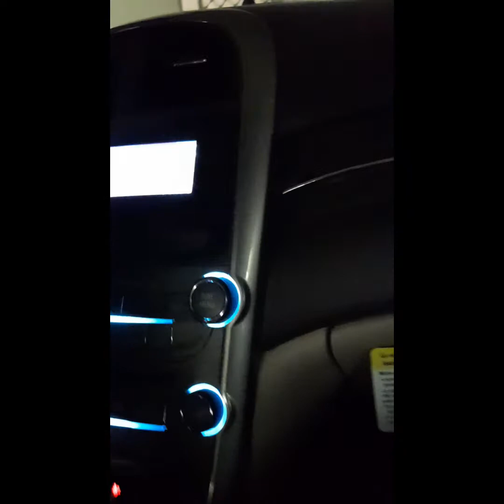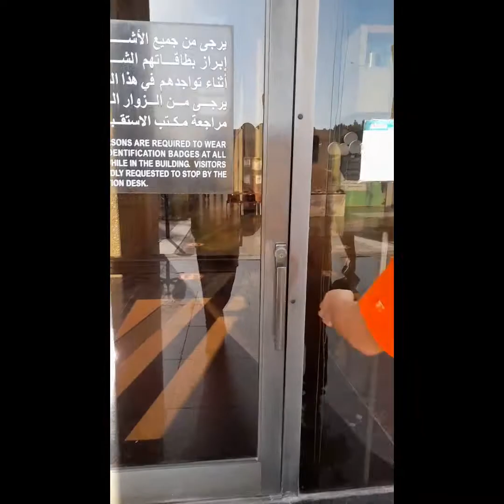MULA BAHAY HANGGANG SA TRABAHO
This video was created as a response to those friends and relatives who keep on  asking how far does my work from my accomodation. So this is it, pansit. Samahan nyo ako, sa aking byahe papunta sa aking trabaho. God bless you all, mga KAPANALIG!